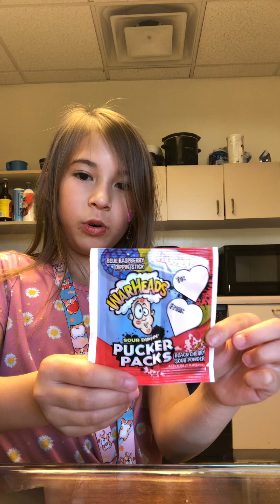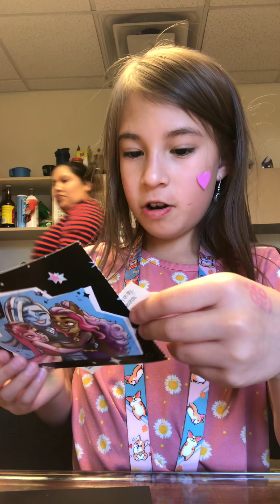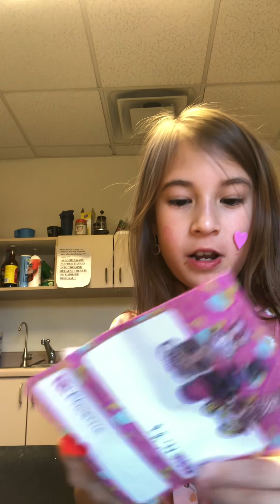What I got for Valentine’s Day haul